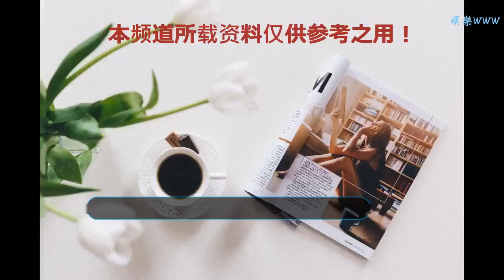娛訊：蘇有朋曬小虎隊舊照｜陳小春應采兒黑了｜周杰倫昆凌戀愛史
谢谢！

      原標題：娛訊：蘇有朋曬小虎隊舊照｜陳小春應采兒黑了｜周杰倫昆凌戀愛史

◆陳小春應采兒黑成啥樣了
2日凌晨，應采兒在微博曬出了新年全家福。照片中，陳小春夫妻二人牽著兒子jasper在海邊玩耍，一家三口熒光棒式的親子裝十分搶眼。由于照相的時候有些背光，網友們紛紛調侃道：“Jasper一家人都黑成啥樣了”、“一家人就是要黑得整整齊齊”。
◆蔡徐坤體力真好
近日，一段蔡徐坤參加東方衛視跨年演唱會時的表演視頻引起熱議。視頻中的坤坤穿著厚重的貂毛大衣滿場跑還兼顧唱跳與臺下粉絲互動，網友們紛紛評論：“蔡徐坤體力真好！”、“穿著這么厚的貂滿場跑居然一點兒也不喘”。

◆蘇有朋曬小虎隊舊照
3日，蘇有朋曬出一張小虎隊的青澀舊照并配文：“回到改變命運的那一天，小虎隊萬人簽名會，參加過的可以在下面留個足跡嗎？”照片中蘇有朋、吳奇隆、陳志朋三人坐在一輛敞篷小汽車上開心地笑著，臉上還掛著未退去的嬰兒肥，這波回憶殺啊！

◆周杰倫昆凌戀愛史
昆凌日前在接受采訪時大談與周杰倫戀愛過往以及婚后幸福生活。她透露在與周杰倫戀愛時，曾因面對著巨大的輿論壓力想過要放棄，后來去美國讀書第三天，周杰倫就出現在她面前，這也給了她堅定繼續走下去的信心。